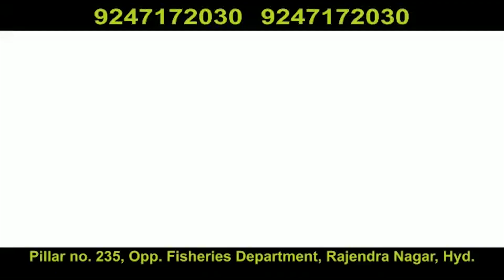Asaduddin Owaisi Nay Kaha My Telangana CM K.Chandrasekhar Rao Ka Shukriya Ada Karta Hon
Asaduddin Owaisi Nay Kaha My Telangana CM K.Chandrasekhar Rao Ka Shukriya Ada Karta Hon|Hyderabad|Must Watch|KBN URDU NEWS CHANNEL HYD|FOR More Watch at